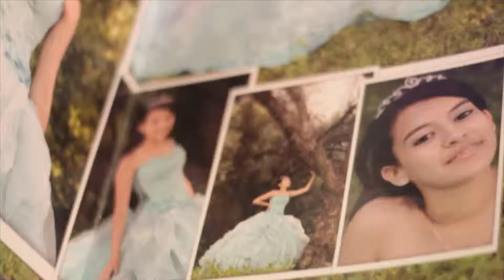Brenda Clip Final (Canon T3)